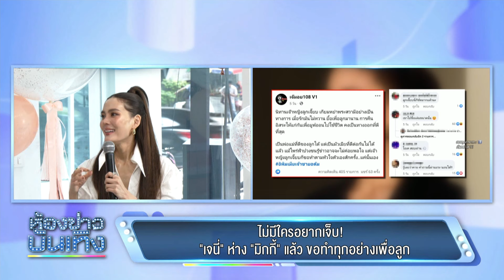ไม่มีใครอยากเจ็บ! "เจนี่" ห่าง "มิกกี้" แล้ว ขอทำทุกอย่างเพื่อลูก